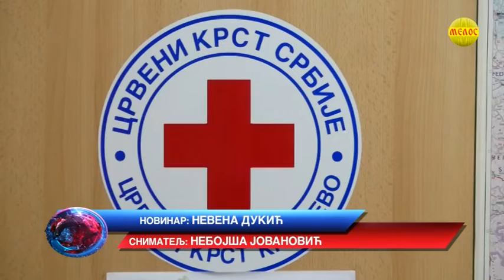Kraljevacki policajci dali krv